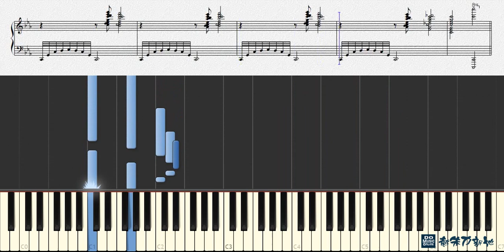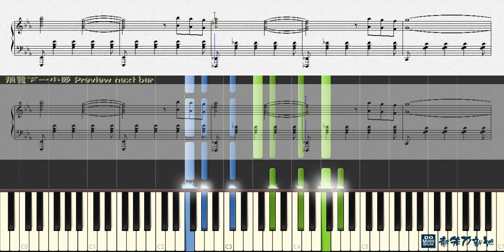Fantasia (for Nausica), Joe Hisaishi 久石讓 (Piano Tutorial) Synthesia 琴譜 Sheet Music